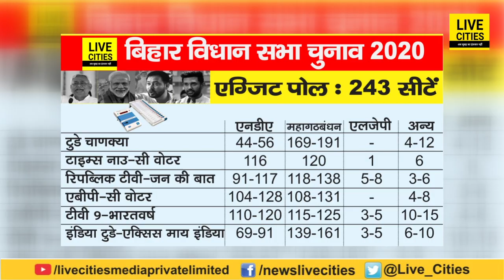Nitish Kumar ने रचा इतिहास, बने सर्वाधिक बार शपथ लेने वाले Bihar Chief Minister | Bihar CM Nitish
Nitish Kumar ने रचा इतिहास, बने सर्वाधिक बार शपथ लेने वाले Bihar Chief Minister | Bihar CM Nitish | Bihar News | LiveCities